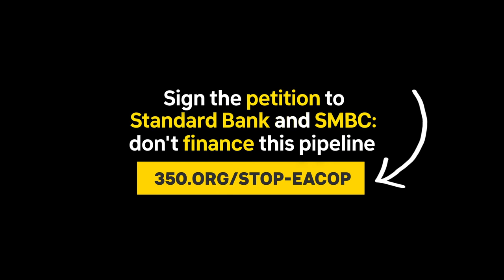StopEACOP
⬇️⬇️⬇️ Sign the petition ⬇️⬇️⬇️ calling on Standard Bank - South Africa and Sumitomo Mitsui Banking Corporation (SMBC) to not finance this project

A crude oil pipeline will intensify climate change and impact the livelihoods of more than 30 million people in Uganda and Tanzania, for whom an oil spill could prove disastrous.